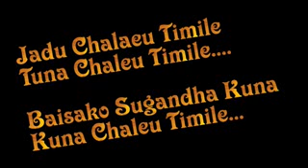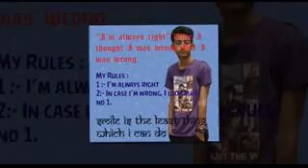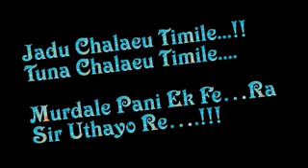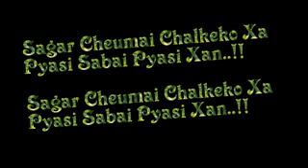Hungama Bho..!! by Pramod kharel.